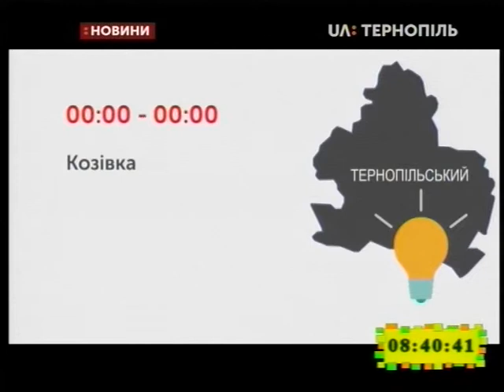16.04.2019. Новини. 8:30